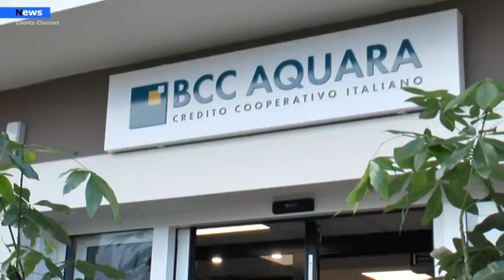Agropoli, la Bcc di Aquara festeggia il suo primo anno di attività bancaria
Lo scorso  𝟖 𝐅𝐞𝐛𝐛𝐫𝐚𝐢𝐨 𝟐𝟎𝟐𝟐, la BCC di Aquara ha festeggiato il Primo anno di attività della 𝐅𝐢𝐥𝐢𝐚𝐥𝐞 𝐝𝐢 𝐀𝐠𝐫𝐨𝐩𝐨𝐥𝐢 𝐢𝐧 𝐕𝐢𝐚 𝐒𝐚𝐥𝐯𝐨 𝐝’𝐀𝐜𝐪𝐮𝐢𝐬𝐭𝐨, 𝟏𝟖 . Sono stati 12 mesi di obiettivi mirati, di impegno costante e di risultati raggiunti.